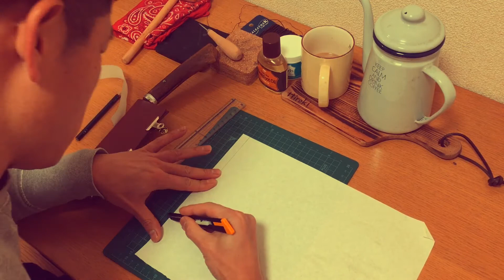レザークラフト 自作 ナタのシース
素人細工で、レザーのナタのシースを作りました。

もともと、じいのナタでした•••
数年前、サビサビの状態で引っ張りだしてきて、磨いて使っていましたが、シースはボロボロだったので、布を巻いて使っていました。

そんなじいのナタのシースをつくります。